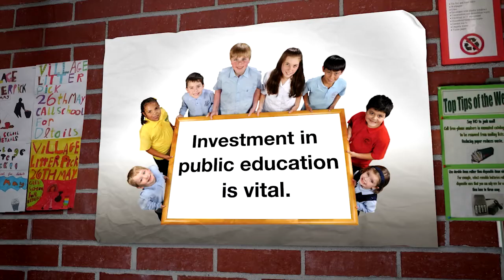Putting Students First TV Spot One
This ad will run in local and regional television as part of the campaign to stop Premier O'Farrell's cuts to public education. for more information.